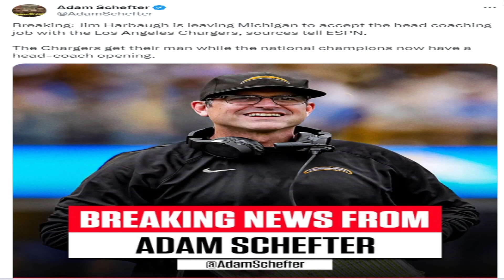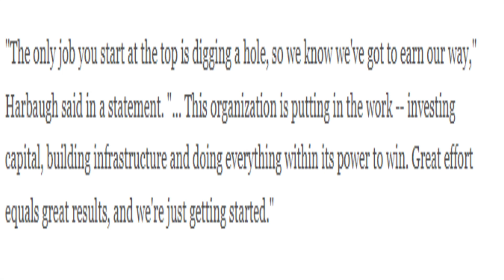CHARGERS HIRE JIM HARBAUGH AS NEW HEAD COACH.. 😱 ( *MY OPINION* )!!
THE LOS ANGELES CHARGERS HAVE OFFICIALY HIRED JIM HARBAUGH AS THIER NEW HEAD COACH!!, I WILL BE GIVING MY OPINION AND REACTION TO THIS HIRE AND HOW I THINK THIS WILL WORK FOR THE CHARGERS!!